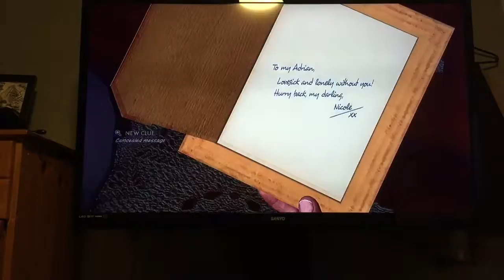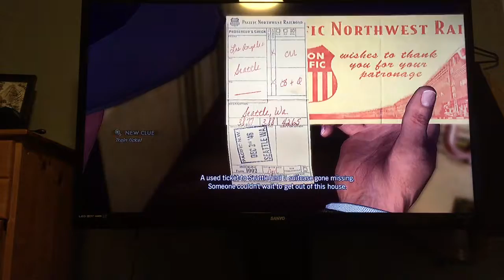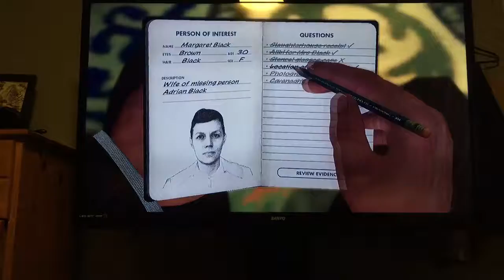LA Noire Episode 2: The arrest of Frank Morgan and Adrian Black